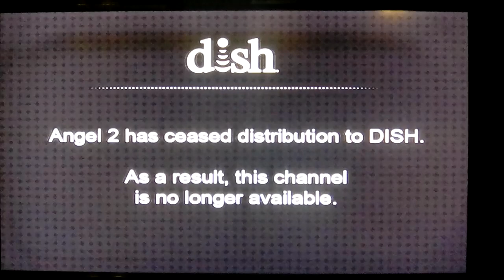Dish Network Angel 2 No Longer Available Message October 13,2017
A Still Image Message Seen On Dish Channel 266
As Of Early October 2017 Angel 2 Has Ceased Distribution To Dish Network, As A Result The Channel Is No Longer Avaliable
Songs:"Get Out"By Hannah Landsberry,"Get Fun"By Spyro Gyra,And "Have A Singer" By Steve